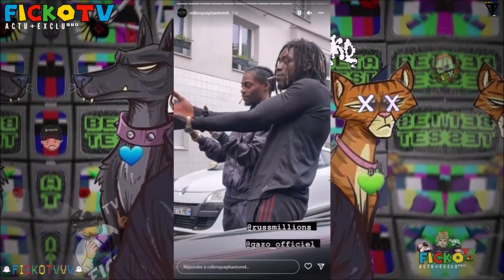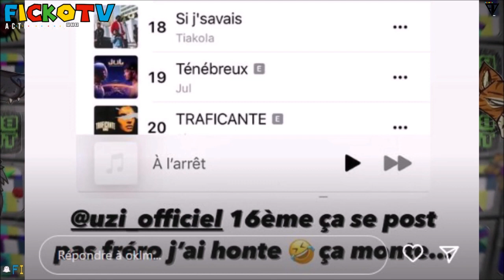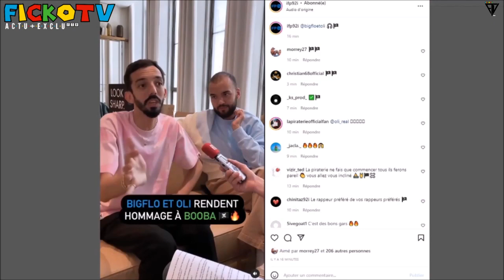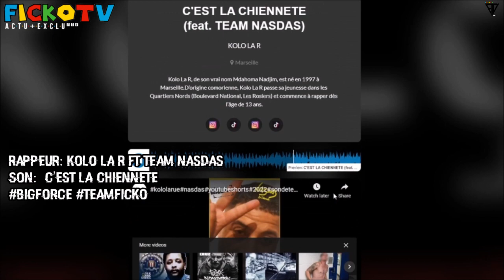BOOBA APPEL RICHIE, GAZO FT RUSS MILLION, KOBA DÉFILÉ a FASHION WEEK, SCH ENVOIE un TEL, OLI (EXCLU)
👻 Snapchat Kolo La R : kolo-snap

👻 Snapchat Bajollywood Records : bajollywood-off

●▬▬▬▬▬▬ FIN  ▬▬▬▬▬♥️